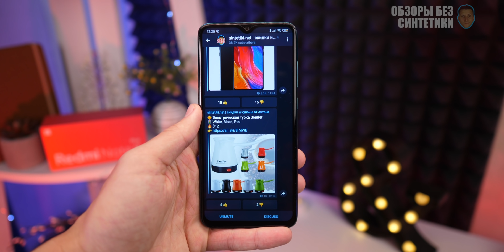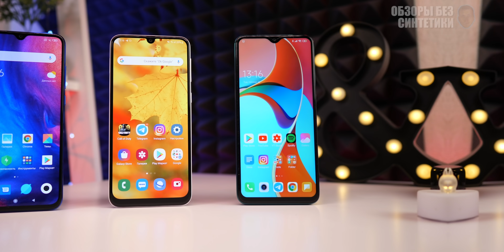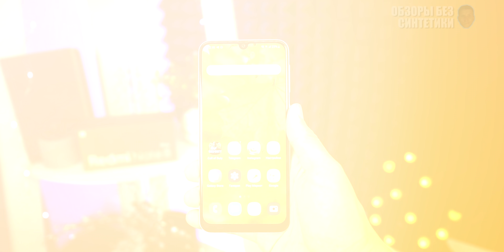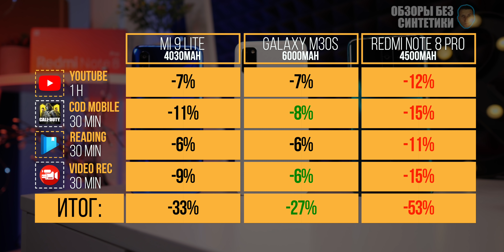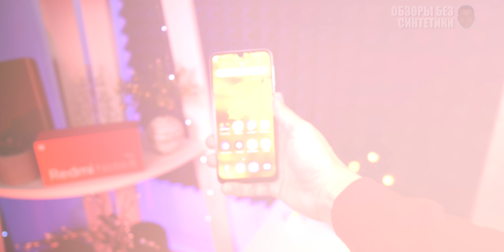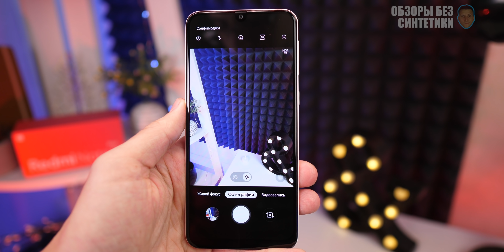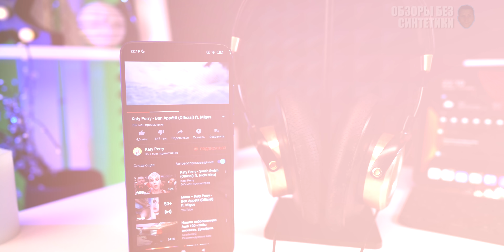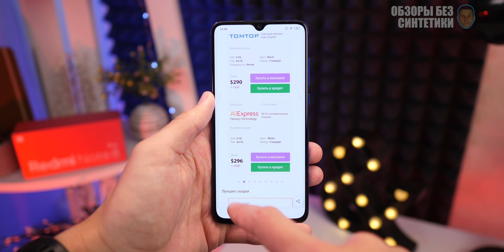Xiaomi Mi9 lite, Samsung M30s, Redmi Note 8 pro